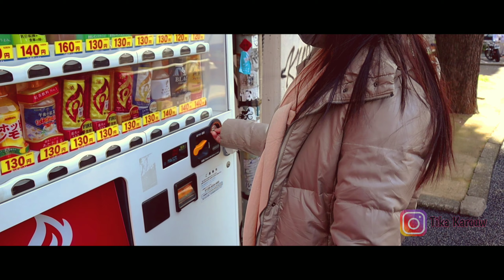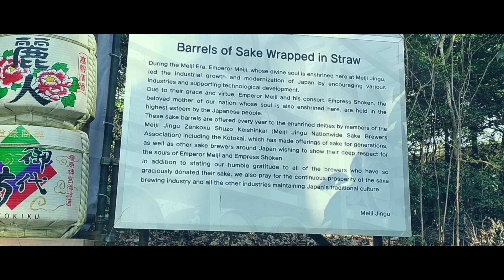Vlog 14 || A day in Shibuya (Dinner alaa Backpackerrr)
Subs my channel Tika Karouw